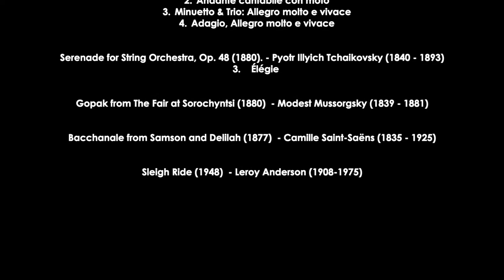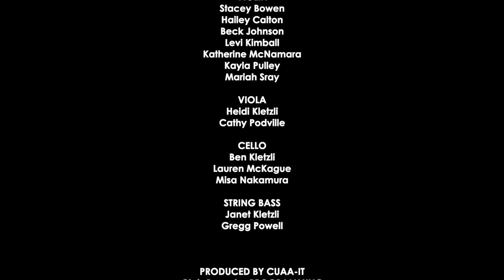Concordia Community Orchestra - 11/16/2020 - Ann Arbor, MI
Conducted by William M. Perrine, the CUAA Community Orchestra play the following:

Symphony no. 1 in C Major, Op. 21 (1801) by Ludwig van Beethoven (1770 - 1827)

1. Adagio molto, Allegro con brio

2. Andante cantabile con moto

3. Minuetto & Trio: Allegro molto e vivace

4. Adagio, Allegro molto e vivace

Serenade for String Orchestra, Op. 48 (1880) - Pyotr Illyich Tchaikovsky (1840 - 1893)
 3. Élégie

Gopak from The Fair at Sorochyntsi (1880) - Modest Mussorgsky (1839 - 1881)

Bacchanale from Samson and Delilah (1877) - Camille Saint-Saëns (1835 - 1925)

Sleigh Ride (1948) - Leroy Anderson (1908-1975)

Recorded by CUAA-IT (Chris Raasch, Kyle Lender and Dan Tower) on Monday, November 16th, 2020 in the Black Box Theater, Concordia University Ann Arbor, MI.